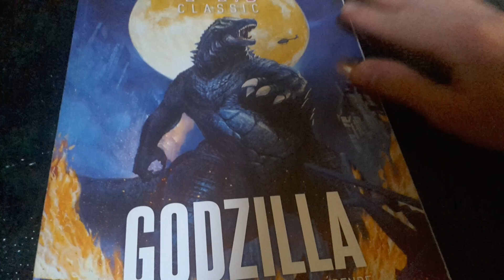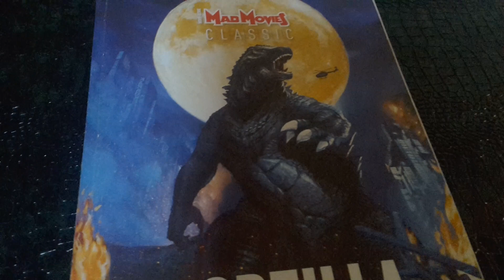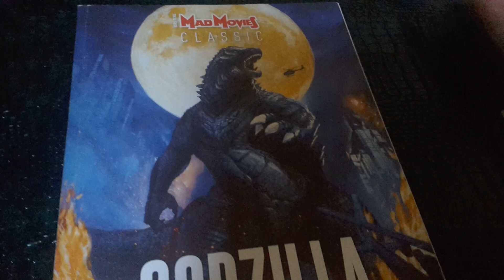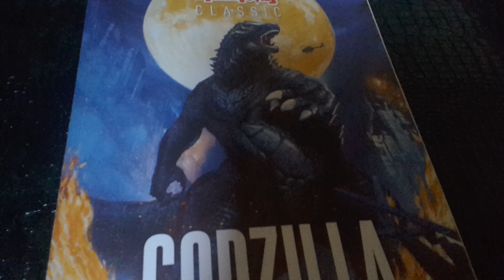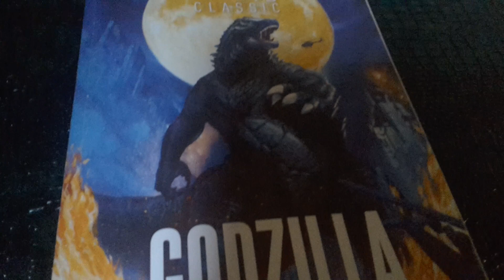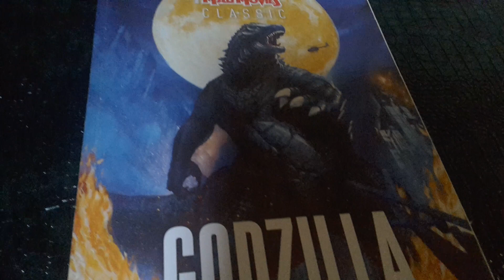dagon : le père de godzilla.